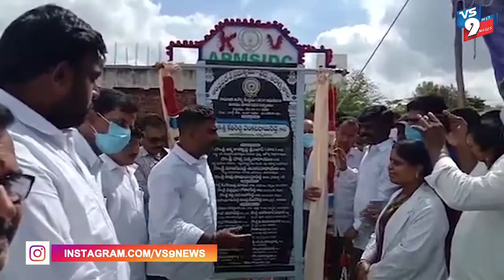MCH హాస్పిటల్ భవనం నిర్మాణం భూమి పూజ ||VS9NEWS